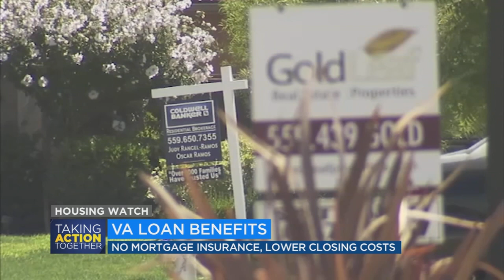Housing Watch: The benefits of a VA loan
It is important for veterans to be aware that a Veterans Affairs or VA loan could make a big difference in their search for a home.